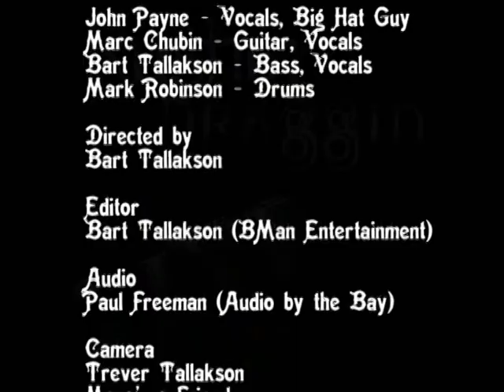Rushin Draggin featuring John Payne, Bart Tallakson, Marc Chubin, Mark Robbinson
Rushin Draggin featuring John Payne, Bart Tallakson, Marc Chubin and Mark Robbinson performing Tie Your Mother Down at Burbank Bar & Grill Saint Patrick's Day 2010